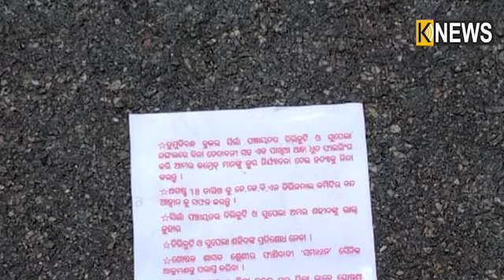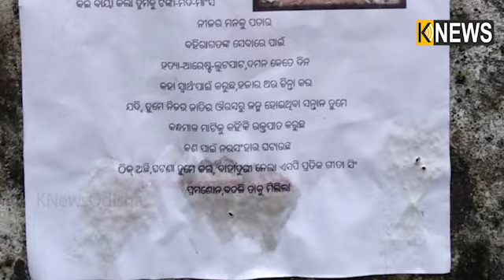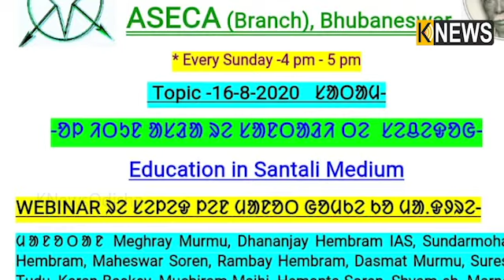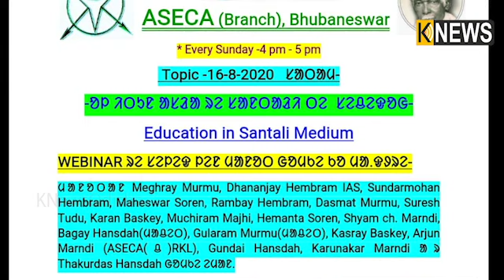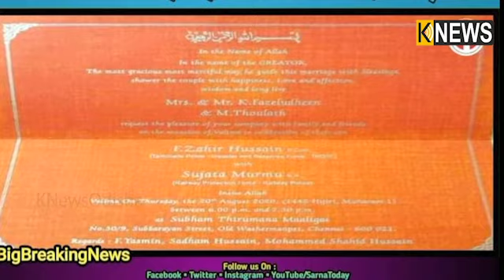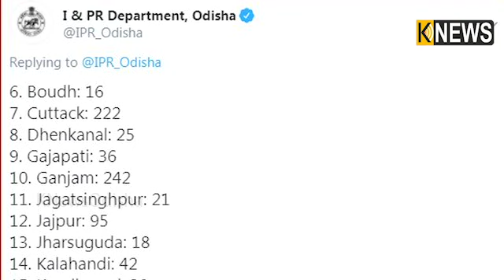ସାନ୍ତାଳୀ ଖବର || Santali Khabar || 5pm Bulletin || Knews Odisha